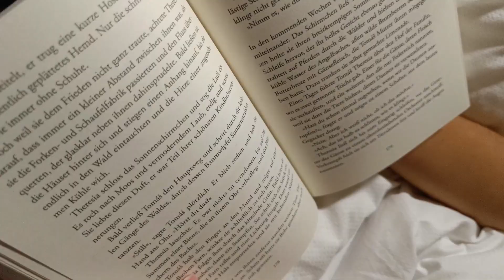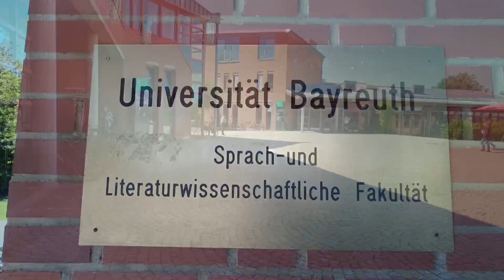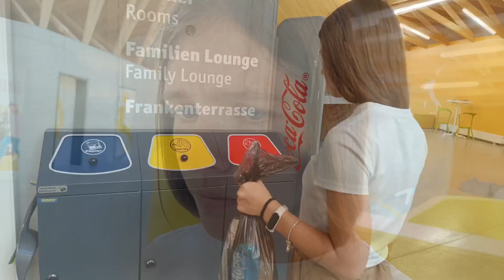Sofiias Weg. E1. Das Erwachen. Interkulturelles Missverstehen und Verstehen einfach erklärt.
🇩🇪(🇺🇦⤵️) Sofiia erwacht aus einem Traum, freut sich zunächst, muss sich aber schnell den verschiedenen Hürden des Studiums stellen. Von der Sprache bis zur kulturellen Anpassung - wir erkunden gemeinsam die Höhen und Tiefen, die sie auf diesem aufregenden Bildungsweg erlebt.

Sofiias Weg ist eine Miniserie, die von Studierenden der Nationalen Pädagogischen Wolodymyr-Hnatiuk-Univeristät Ternopil erstellt wurde. Sie erklärt auf humoristische Art und Weise das interkulturelle Verstehen und Missverständnisse zwischen Deutschland und der Ukraine. Verpasse nicht die nächste Folge und den Kanal, um auf dem Laufenden zu bleiben. Viel Spaß beim Anschauen!

🇺🇦 Софія прокидається зі сну, спочатку щаслива, але швидко стикається з різноманітними проблемами, пов'язаними з навчанням. Від мови до культурної адаптації - ми разом досліджуємо злети і падіння, які вона переживає на цьому захоплюючому шляху.

"Шлях Софії" - це міні-серіал, створений студентами Тернопільського національного педагогічного університету імені Володимира Гнатюка. Він у гумористичній формі пояснює міжкультурне взаєморозуміння та непорозуміння між Німеччиною та Україною. Приємного перегляду!